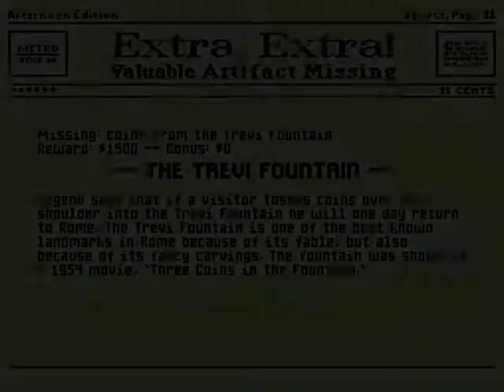Nintendo SNES ► Mario is Missing!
This video is a snapshot for Hyperspin - Super Nintendo Entertainment System - SNES

Check my other upload

I have upto 7000 snaps video

and more...